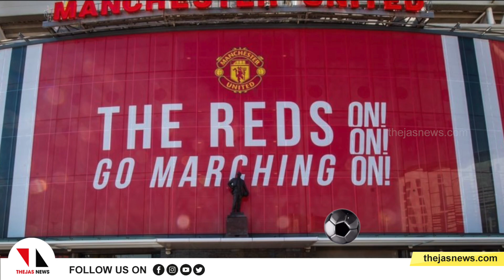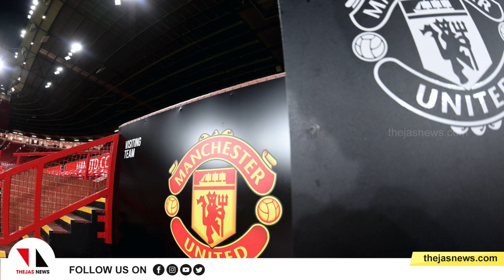മാഞ്ചസ്റ്റര്‍ യുനൈറ്റഡിനെ റാഞ്ചാന്‍ ഭീമന്‍മാര്‍|manchester united|THEJAS NEWS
ഇംഗ്ലീഷ് പ്രീമിയര്‍ ലീഗില്‍ ഒരു കാലത്തെ ഒന്നാം നമ്പര്‍ ടീമായ മാഞ്ചസ്റ്റര്‍ യുനൈറ്റഡിനെ വില്‍പ്പനയ്ക്ക് വച്ചിരിക്കുകയാണ്. ലോകത്തിലെ നിരവധി ശതകോടീശ്വരന്‍മാരാണ് ക്ലബ്ബിന് വേണ്ടി രംഗത്തുള്ളത്. ഖത്തറിലെ രണ്ട് ഗ്രൂപ്പുകളും സൗദിയിലെ മറ്റൊരു ഗ്രൂപ്പും ഇവയില്‍പ്പെടും.